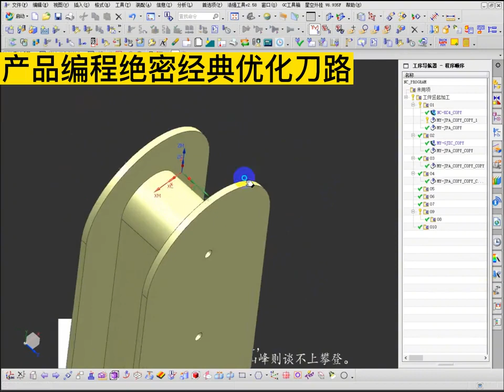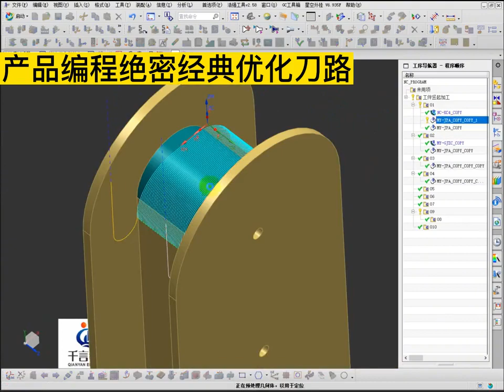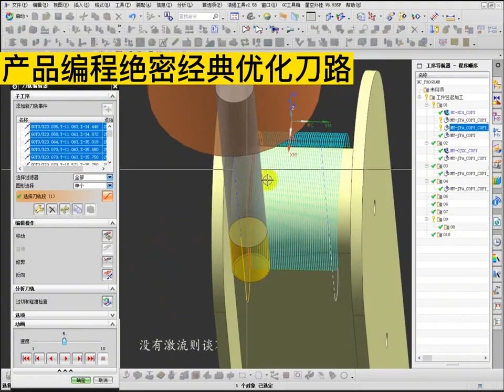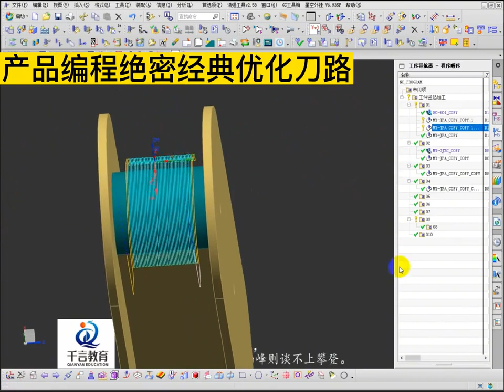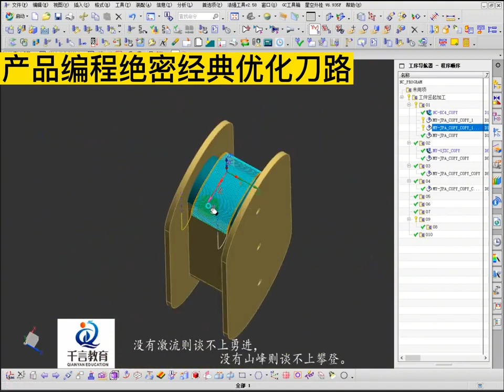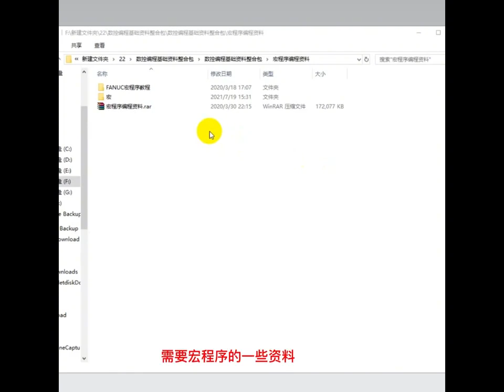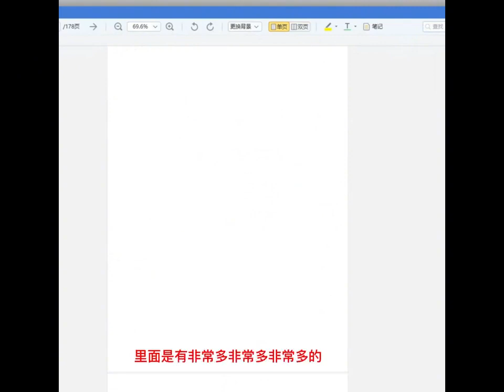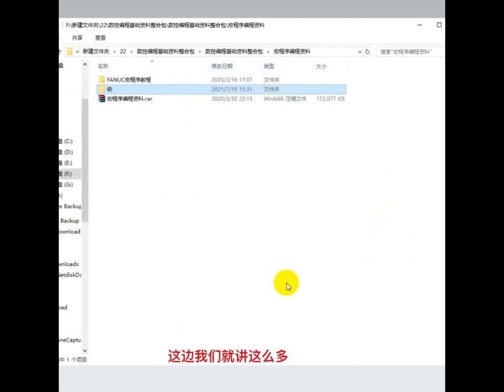UG编程 产品编程绝密经典优化刀路保证稳定的缺陷频率